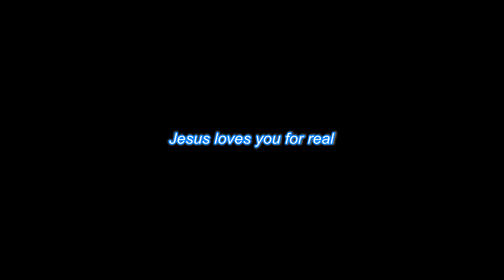Jesus is Real and Welcomes You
Jesus is Real and He Welcomes You

Jesus is real.  Jesus wasn't just a man who was sent by his Father to die on the cross for our sins. Jesus has God spirit. The Father sent his dearest beloved son Jesus to Earth to teach us his gospel. He had gone through long suffering and pain all his life.  He was tortured and crucified till his death.
He died on the cross for our sins because he loves us so much. He wants to save us all if we come to him and repent.

Jesus has always been alive. Jesus was with the Father beyond quadrillion and quintillion years before the universe was created be them.  Jesus is a Living God. He is seated next to his Father in throne in heaven but he is readily available here on Earth to be with us. He doesn't just sit there on the throne and look at us from distance. Jesus is omnipresent so he can be anywhere, everywhere, at any time.

Don't forget that he does not ignore you nor forgot about you. He is super highly focused on every individual. He is involved in your life by every second. Jesus is more real than we could describe with words.

Jesus welcomes you.

He has different mind set than we do. His heart is way bigger than ours. His love is way greater than ours. Ours is only tiny fraction by comparison.

We all make mistakes. We all get tired and cranky. We get weak and fall to sin.
We often feel unworthy to Jesus and lose encouragement to go see him.

We think Jesus doesn't welcome us because we failed to obey him and disappointed him. We lose hope and start to doubt that Jesus will welcome us.  Jesus doesn't think that way.  He welcomes us so very very much, every single day, especially if you are away for most of the day because of your job. Or you've been busy mothering your children. Or you've been away from Jesus for decades and been living your life in darkness.  Jesus longs for you to come to him. He misses you every day. He doesn't want to lose even one day seeing you face to face and hug you.

Jesus doesn't get tired of being with you. He loves being with us. He enjoys being with us.  His love for us is so strong and so enduring. He is way beyond our capabilities.

It is our negative thoughts (which is driven by the evil spirit) that causes us to not want to see God.

Jesus is earnestly waiting for you to come see him. He wants to restore you as you had a long rough day and came home with your wounded soul. Jesus can't wait to restore your soul, your body, mind and spirt.  If you don't come to him he can't restore you. Not only that but Jesus gets deeply hurt and cry. Jesus misses us so much.  Jesus wants to see you despite your failure.  Jesus is wanting to give you his affection of love.  He restores you and heals your wound so you can be joyful again.

Jesus wants you to see him face to face so he can give you his love.  Jesus wants quiet time with you and dwell together in spirit in heart. Give your heart to Jesus and allow him come to you. Jesus doesn't just take you by force. You have to give your heart to him